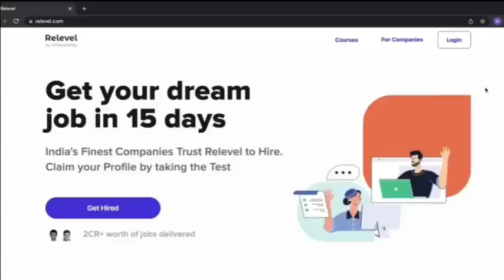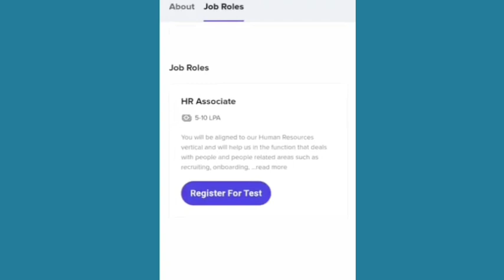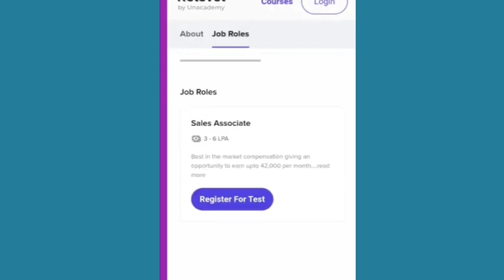University Exam 2022|| B.A/B.SC /B.COM New Exam Date 2022|| B.A/B.SC /B.COM New Time Table 2022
babscbcomtimetable2022aftercoronavirus#avps_classes . ba bsc bcom ka time table kab ayega. ba bsc b 2022. csjmu bcom 3rd year time table 2022 ...kanpur university time table 2022..rmlau time table

2022...rmlau ba bsc bcom 2022...awadh university time table / date sheet 2022..kanpur university timetable / date sheet 2022 agra university result 2021...ddu time table 2022...allahabad university time table2022 du time table2022. mjpru time table 2022 magadh university time table 2022 sidharth university time table 2022...ba bsc bcom ka time kab ayega. mgkvp timetable 2022 csjmu ka timetable kab ayega...csjm timetable 2022.rmlau time table kab ayega...awadh university time table kab ayega..vbspu time table 2022...lucknow university time table 2022all state university ba exam time table 2022 at above provided direct link